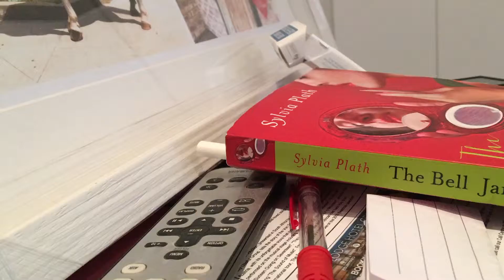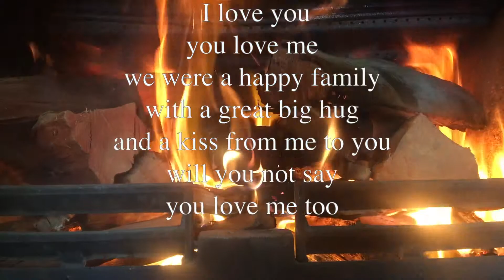5] Freyja; A Moving Picture Shot On A Cellphone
An absurd short film I made about a boy and his Love and his Love's lack of love. Attempted to challenge myself by writing, shooting and editing this within 24 hours.

 Set to Visions of Gideon (a song I do not claim to own)